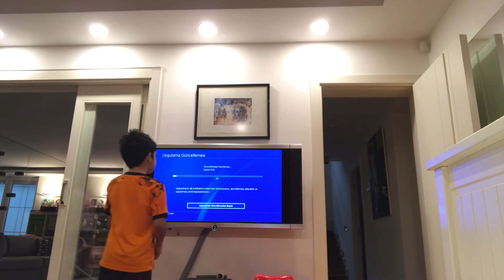19 Mart 2021